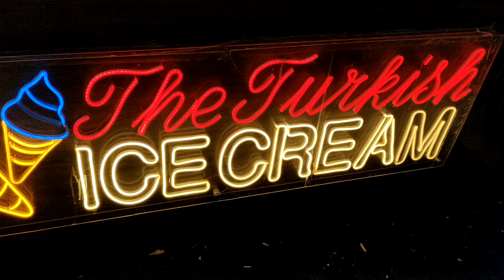TURKISH ICECREAM at Max mall BERHAMPUR